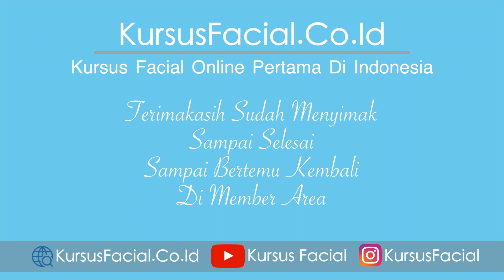Rahasia Mengenal Jenis Kulit yang Jarang Diketahui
di video kali ini saya akan membahas mengenai cara mengetahui jenis kulit wajah dengan mudah atau kita sebut dengan diagnosa atau analisa kulit dan wajah.

diagnosa atau analisa kulit wajah sangat penting dengan mengetahui jenis dan kondisi kulit wajah maka kita akan lebih mudah untuk menentukan jenis produk dan jenis facial treatment, dan beberapa saran skincare yang nantinya akan di gubakan oleh klien.

dengan kata lain diagnosa jenis dan kondisi kulit wajah ini meruipakan kunci keberhasilan dari facial treatment ini.

pada umunya ada beberapa kondisi dan jenis kulit wajah yang akan kita temui seperti jenis kulit normal, kering, berminyak dan kombinasi dengan beberapa variasi kondisi wajah seperti sensitive, menua dan berjerawat.

bagaimana cara penanganan untuk berbagai macam jenis dan kondisi kulit ?
saya akan jelaskan di ruang kelas segera daftar dan bergabung sekarang juga untuk mendapatkan bimbingan secara private.

detail informasi dan reservasi bisa klik link berikut di bawah ini :
Whats App